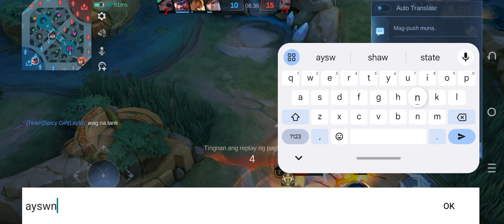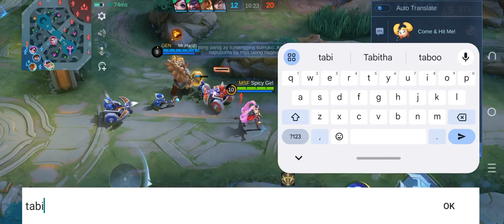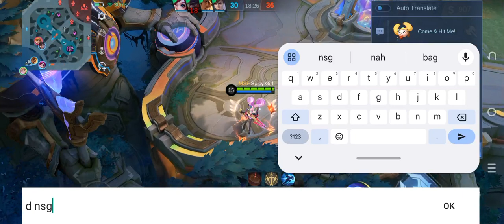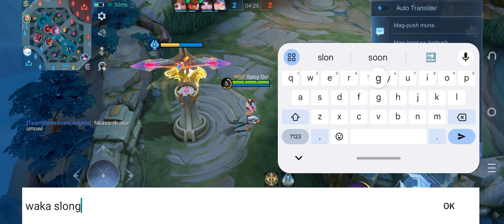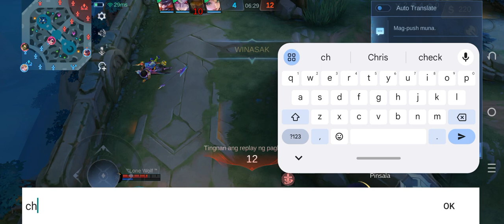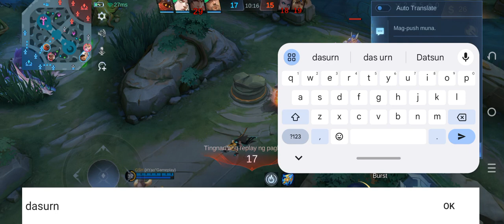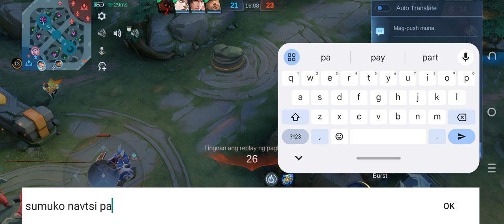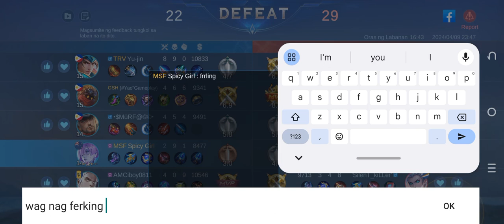Best Hero Starlight Skin 2024